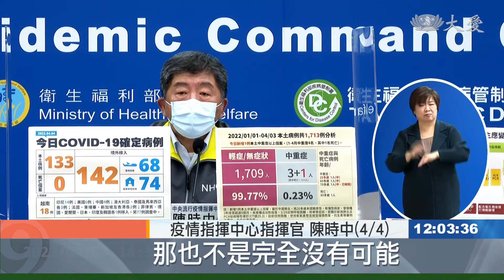BA.2再掀疫波 輕症也有後遺症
現在各地開始以大規模篩檢，希望盡早找出隱形傳播者，因為Omiceon的傳播力實在太強，讓本土已經連續四天、病例都破百。不過這波疫情以來，輕症或無症狀比例、高達99.77%，看起來狀況都不太嚴重，但醫師呼籲、還是不能輕忽、康復後的副作用，尤其因為病毒一再變種，現在康復者的副作用，也和過去感染Delta病毒的病人，不太一樣。

近期全台疫情BA.2成為主流，雖然9成以上確診者是輕症無症狀，但醫師提醒也別輕忽康復後遺症，過去Delta痊癒後主要對胸腔、肺部影響較大，而BA.2則多半出現在上呼吸道。

北醫胸腔科醫師 周百謙：「輕症的部分，就包含呼吸道之間的影響，譬如說鼻子的一些情況，味嗅覺(喪失)的一些情況，或者是相關的腦霧，很多人也有一些，疲倦持續存在的問題。」

本土連四天破百例，病患人數爆增，恐怕衝擊醫療量能，未來可能讓輕症患者在家隔離。

疫情指揮中心指揮官 陳時中(4/4)：「那未來看一個病毒的變化，跟他輕症度的情形，那也不是完全沒有可能，不過目前沒有要這樣做。」

不過輕症無症狀還是具有傳染力，專家呼籲必須要完善配套才能啟動，避免民眾偷跑出門等漏洞。

北醫胸腔科醫師 周百謙：「(打完)第2劑 一定會是基本條件之一，但第2劑打超過3個月以上，必須要打第3劑，年齡不要太大不要太小，第三個就是，臨床症狀不要太過明顯，病人要能夠自理生活，居家這邊誰能夠替他送飯，減少這些居家隔離者出外的需求。」

中國附醫副院長 黃高彬：「他假如呼吸道的症狀比較明顯，變成很喘 臉色蒼白，胸口不太舒服的時候，提醒他就要趕快到醫院來，或者是1922直接通報衛生局。」

如何有效把關監測患者的健康情形，具備完善的通報管道，達到這些條件再談輕症在家隔離，才能有效減輕前線醫療負擔。

台北綜合報導：謝昀珊 李建寬